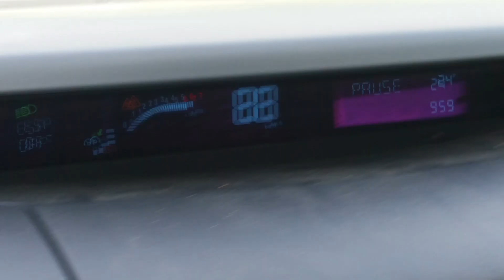Renault Espace 2.0T 280hp 0-100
0-99km/h,  M2rs turbo and injectors, 60 mm exhaust. My program.